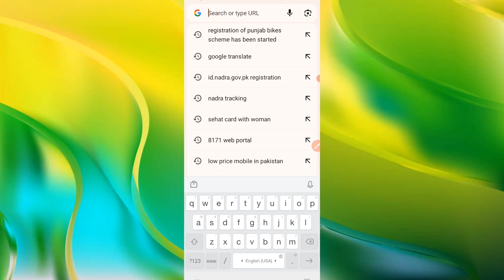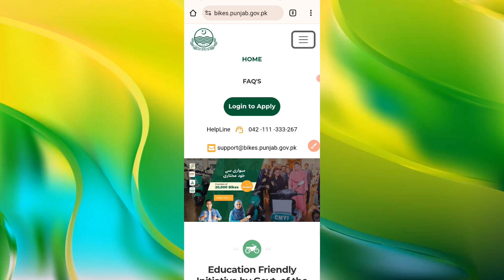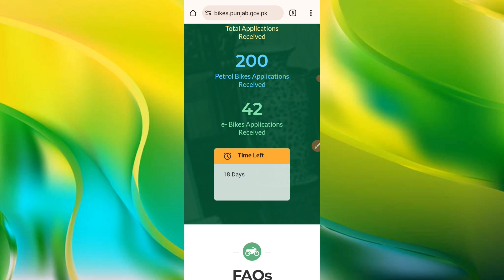Punjab bike scheme 2024/ Students Bike scheme of Punjab/Punjab bike scheme online registration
👉👉 More About This Videos🎬🎬
✅ this Beautiful Souls, 🌹
     how are you viewers  i hope you are fine  😊 and good I pray to Lord Allah so friends today i will show You .how to apply for punjab bike scheme
  ,so viewers  i request you please watch the video till the end so let's get start,

Tags,
punjab bike
bike scheme government
how to apply for punjab bike scheme
punjab government subsidy schemes
bike scheme
Punjab bike scheme 2024
How to apply bike scheme of Punjab
Students bike scheme Punjab
Bike scheme of Punjab online apply